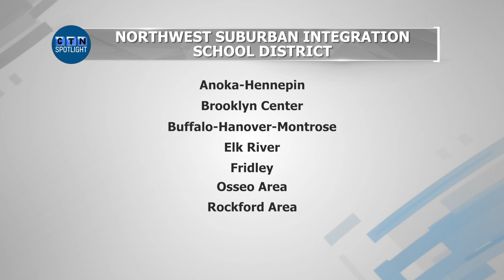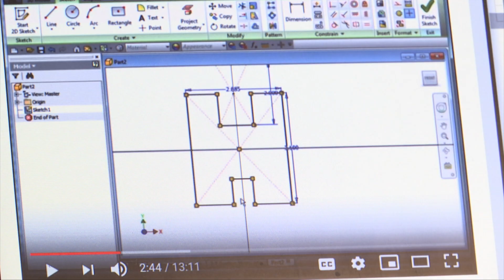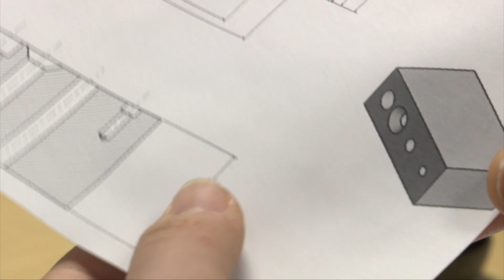CTN Spotlight: Center for Biomedical Sciences & Engineering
The Center for Biomedical Sciences and Engineering at Coon Rapids High School has grown to more than 400 students since it began four years ago.